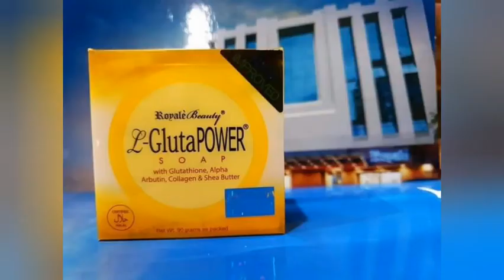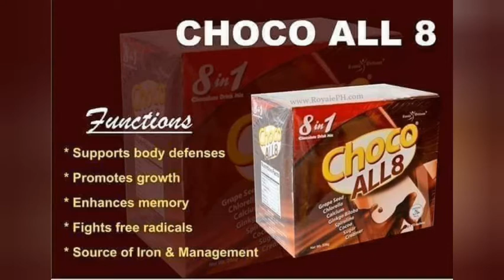MYBUSINESS(ROYALE) MBELLECHANNEL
Aug 16,2020

This Product of Royale Soap And Beverage

Just msg comment me for details

i used
Musician: @iksonmusic